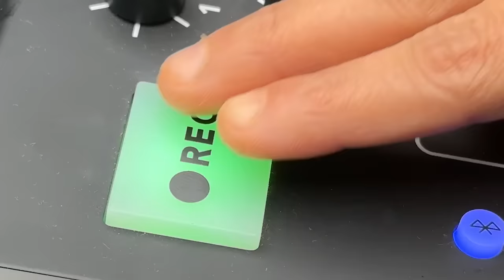Things We Don’t Learn In School Ft. IrambintSafia | S6EP139 | Happy Chirp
Tonight's guest is Iram, a Certified Life Coach. We talked about her life growing up, challenging societal labels, her choice of homeschooling her children, and its advantages and disadvantages. Our conversation also touched on understanding the victim mindset, co-dependency, handling marital conflicts, breaking free from societal expectations of being a "Good Girl" and so much more.

00:00 Introduction
01:11 Irum’s Background
01:57 Life Surrounded by Strong Women
02:55 Getting Raised by a Single Mother
05:43 Mom’s Profession
06:02 Dreams and Ambitions
08:05 Being Blessed with the Right People
12:13 Education & Career Choices
14:04 From Being Popular to Challenging Labels
16:06 Marriage, Academics & Navigating Mental Barriers
21:30 Dua: Its Significance and Power
23:10 Why She Chose Homeschooling for Her Children?
29:15 Mixing Cultural and Religious Values
36:40 Pros & Cons of Homeschooling
42:13 Connecting with your Children: What it means?
44:54 Unschooling to Homeschool Your Child
47:16 Shielding Kids from the Comparison Game
54:00 Journey to Becoming a Life Coach
58:47 Victim Mindset: All about it!
1:03:23 Correcting Behaviour & The Realizations
1:12:30 Understanding Co-Dependency
1:17:20 Being a 'Good' Girl: A Deeper Look
1:19:31 Becoming what you Abhore
1:22:18 Self Reflection & Breaking the Cycle
1:25:59 Conflicts in Marriage
1:31:23 Iram’s Book: What to Expect?
1:33:52 The Power of Second Chances in Coaching
1:39:57 Ending Note